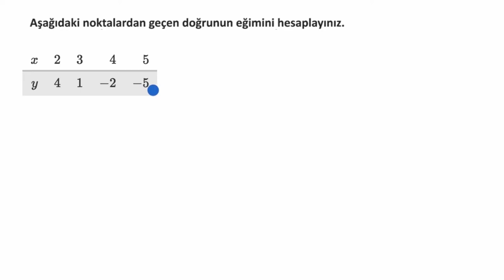Tablolardan Eğimi Hesaplama (Matematik) (Cebir I)